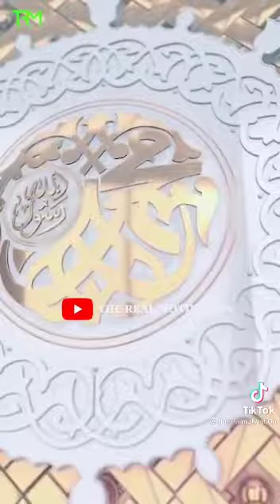Muhabat e Rasool Allah SAW